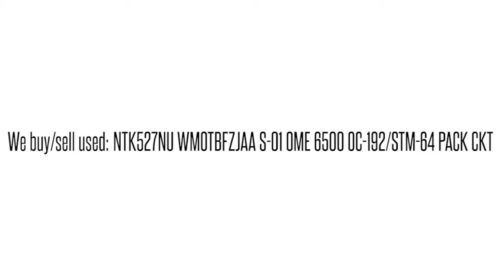NTK527NU WMOTBFZJAA S-01 OME 6500 OC-192/STM-64 PACK CKT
NTK527NU WMOTBFZJAA S-01 OME 6500 OC-192/STM-64 PACK CKT We buy/sell used Ciena networking Equipment. Cash for your used Equipment.